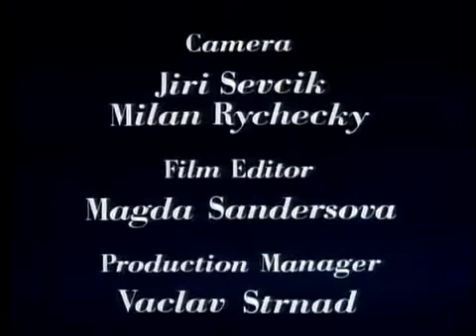A vida de uma mulher mãe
O que uma mulher passa